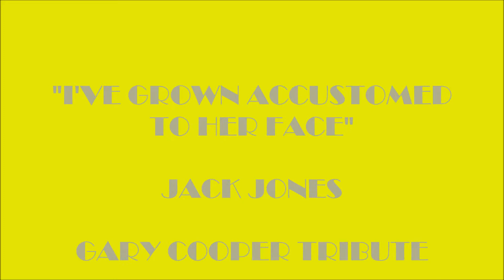"I'VE GROWN ACCUSTOMED TO HER FACE" JACK JONES, GARY COOPER TRIBUTE (HD)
“I've Grown Accustomed to Her Face" is a song from the 1956 musical “My Fair Lady”, and was written by Frederick Loewe and Alan Jay Lerner.  This beautiful version by Jack Jones is from the 1968 studio album “Curtain Time”. Frank Sinatra called Jack Jones "one of the major singers of our time" and Mel Torme called him "the greatest pure singer in the world." Judy Garland called him "the greatest jazz singer in the world". With these accolades you would think that Jack Jones would be a household name. I think that it was to his misfortune that when he was a young new singer that rock music had taken over. However, he has still had a strong following over the years and is still performing live concerts.
Gary Cooper was a major movie star from the end of the silent film era through the end of the golden age of Classical Hollywood. He won two Academy Awards for best actor, one for “Sergeant York” and the other for “High Noon”. Cooper was impossibly good looking, he stood at 6-foot-3 and had the most beautiful blue eyes and led men's fashion in the day. Accustomed to HIS face indeed!! Enjoy! Thanks For Your Comments.